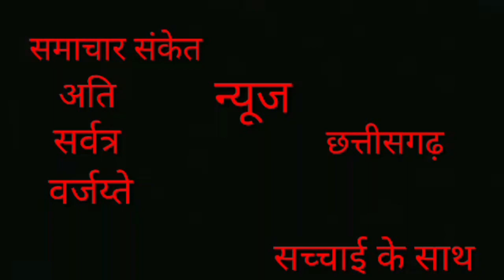बिलासपुर में महारैली को अरविंद केजरीवाल ने संबोधित किया --।